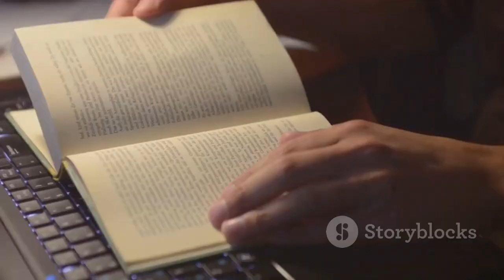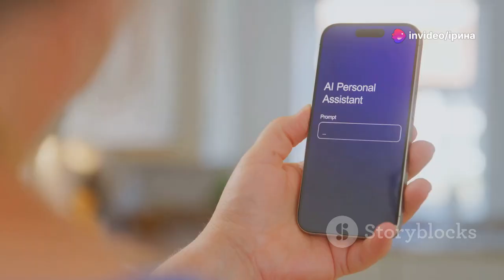5 винаходів людства, що змінили життя (InVideo)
Приклад відео, що створено за допомогою штучного інтелекту.

InVideo: Потужний інструмент для створення відео за допомогою штучного інтелекту
У сучасному світі відеоконтент стає одним із ключових інструментів для навчання, бізнесу, маркетингу та розваг. Завдяки розвитку штучного інтелекту створення відео більше не потребує професійних навичок монтажу або роботи зі складними програмами.

Що таке InVideo?
InVideo — це онлайн-платформа для створення відео за допомогою штучного інтелекту. Вона дозволяє користувачам створювати високоякісні відео всього за кілька хвилин, використовуючи шаблони та автоматизовані інструменти. Ви можете створювати відео для YouTube, соціальних мереж, освітніх проєктів або будь-яких інших цілей без необхідності володіти складними знаннями відеомонтажу.